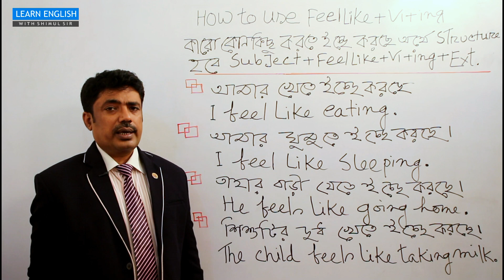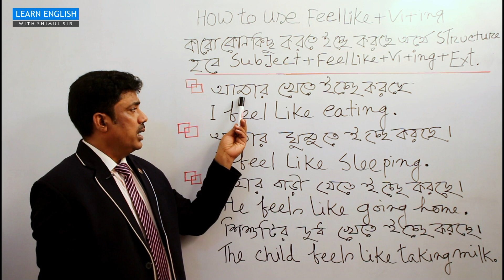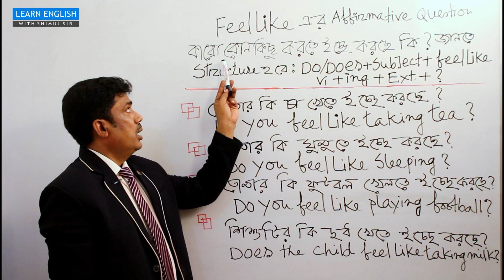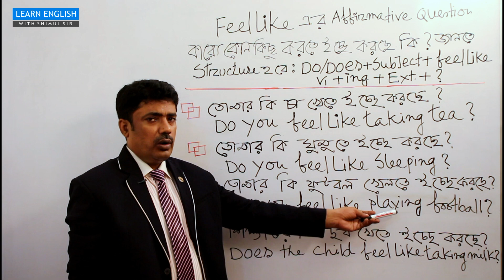Where and how to use feel like in English | Bangla tutorial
Where and how to use feel like | Bangla tutorial

Dear Viewers, I am Wasim Ahmed Khan Shimul, Founder & Executive Director of International Language Teaching Academy . I have been teaching English at International Language Teaching Academy for 12 years. I teach English Pronunciation, Grammar, Academic English & Language to students. I have taken teaching English as an English Language teaching movement in Bangladesh. I have formed 30 English Language Club at different Secondary schools in Brahmanbaria Sadar Upazila in which almost 30 thousand students have been taking English Language courses under International Language Teaching Academy. a student has to study English for 14 year period in Bangladesh but after a long year of academic education most of the students studying from primary to higher level can not speak in English with correct pronunciation nor write English properly. that is why today I want to talk to you about an important lesson on spoken English,how to use Feel like+v1+ing   in English conversation.By this lesson you will be able to speak in English smartly.hope you will look forward to enjoying my next classes. if you would like to learn English easily you should stay connected with me on my you tube channel.
If you want to join with me on Facebook page see the following link and like my page to be with me on facebook.

Learn British English Pronunciation : The sounds of English Alphabetic Code ( Part : 01 )

Learn British English Pronunciation : The sounds of English Alphabetic Code ( Part : 02 )

Learn British English Pronunciation : The sounds of English Alphabetic Code ( Part : 03 )

Learn British English Pronunciation : The sounds of English Alphabetic Code (Part : 04)